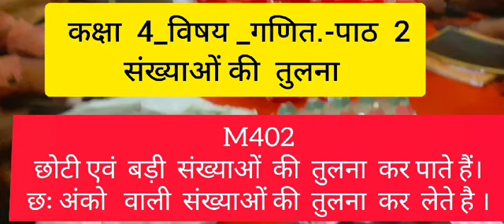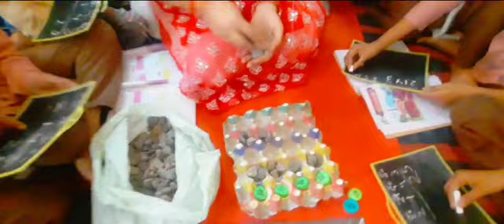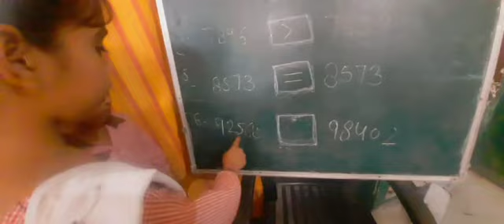गणित पाठ 2 संख्याओं की तुलना. .गतिविधि आधारित शिक्षण ऐसे करें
Video from Fehmina Moin